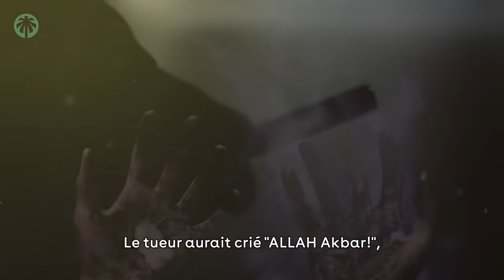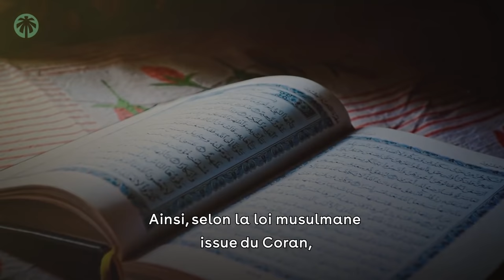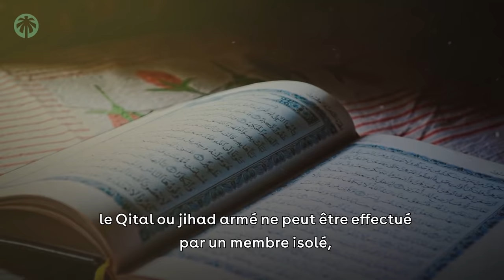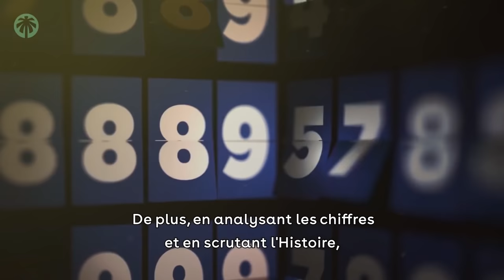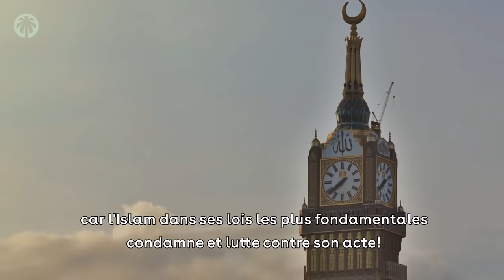Ce que dit l'Islam sur le terrorisme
☪ NOS RESEAUX ☪